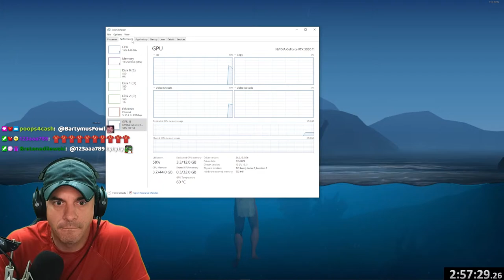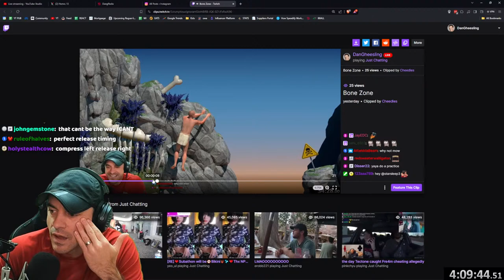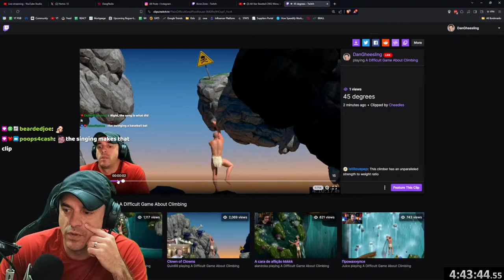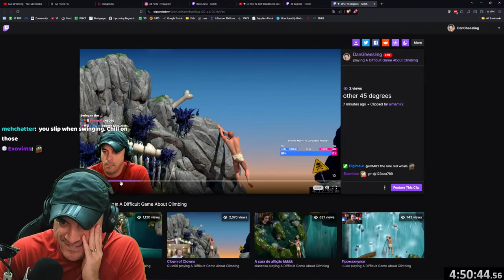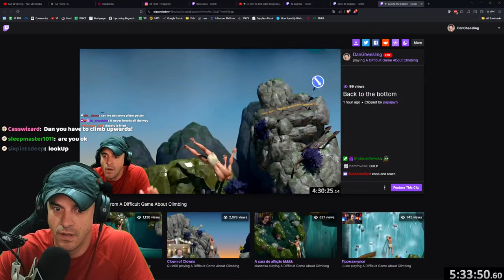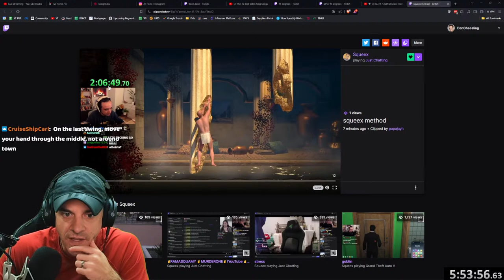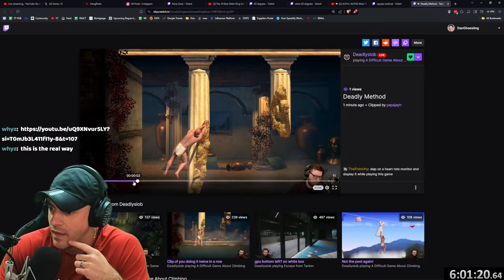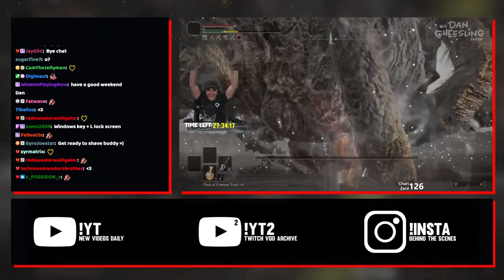🔴LIVE - New Bennett Foddy Honey?